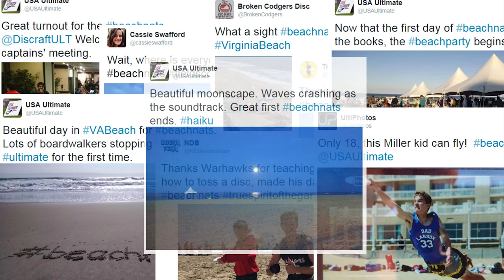Beachnats moments (2015 Beach Championships)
A chronological compilation of moments captured via cell phone at the inaugural 2015 Beach Championships in Virginia Beach, VA.

The live audio track was recorded and used with permission from the live band, The River Boyz, during their boardwalk performance on Sunday of the event.

Apologies for the poor quality on the audio, as it was captured on a phone from afar with loud ocean wave sounds in the background.